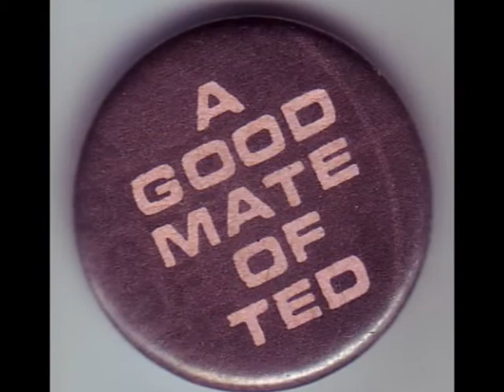TED CHIPPINGTON - 'The Wanderer' - 45rpm 1987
Brummie Ted the Ted explains why he is NOT the Wanderer. and that can't be bad